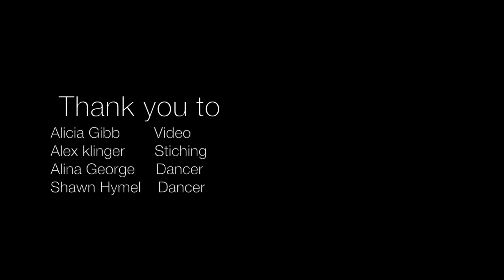Sparkle and Swing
Accelerometer activated swing dancing skirt! A few video snap shots of the creation process, beginning to presentation.